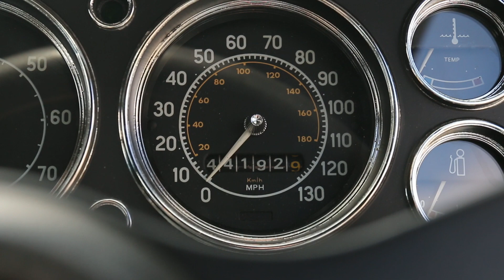Lot 373 - 1974 Ford Escort RS 2000 Mk1